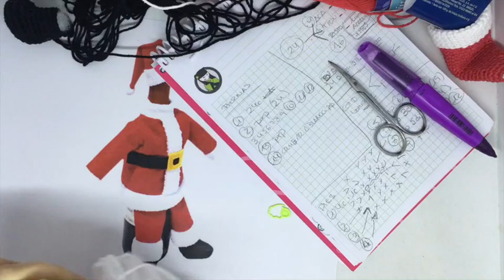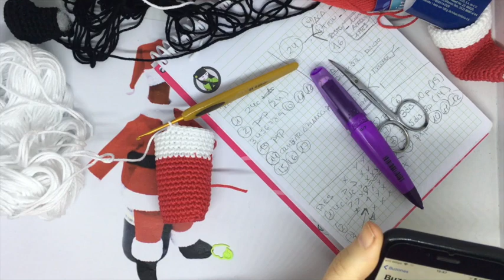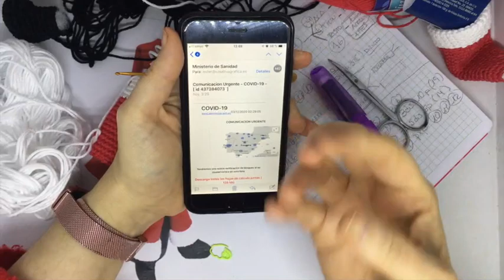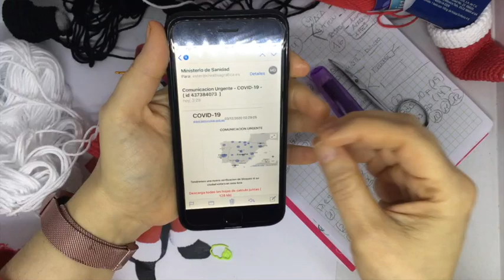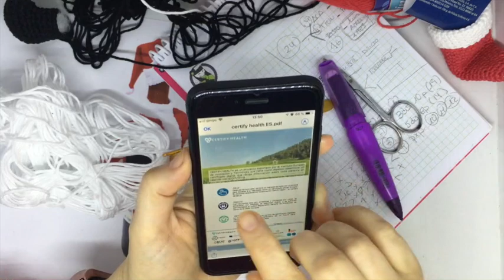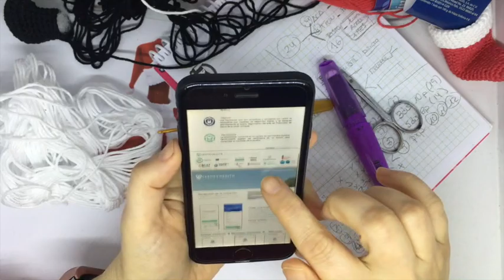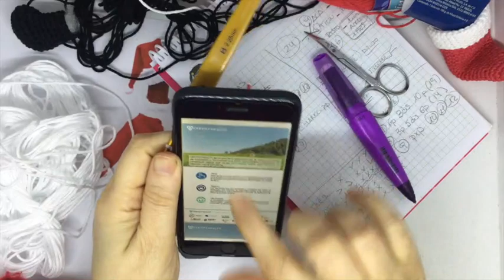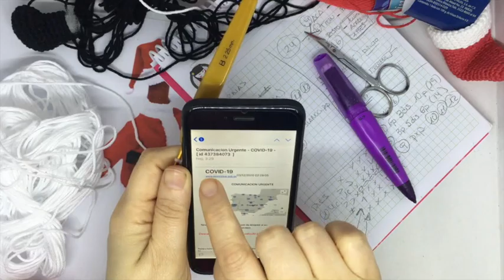CUBRE BOTELLA PAPA NOEL amigurumi 18 piernas papa noel